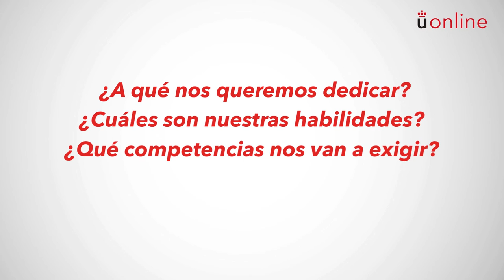Mejora de la empleabilidad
Asignatura: Oficina de Egresados. Presentación
Profesores: Mariano Sánchez y Pilar Serrano

Centro de Innovación en Educación Digital
Unidad de Producción de Contenidos Académicos (UPCA)